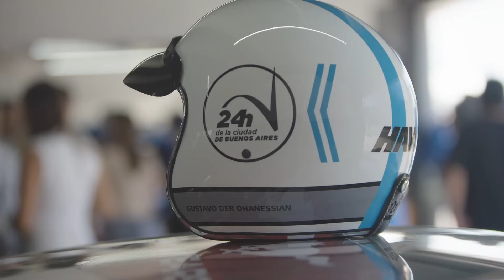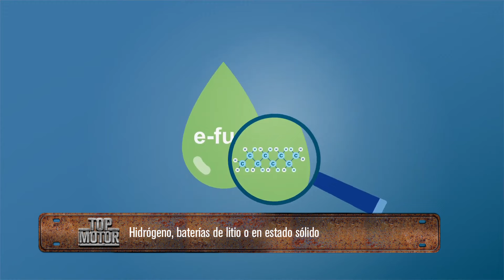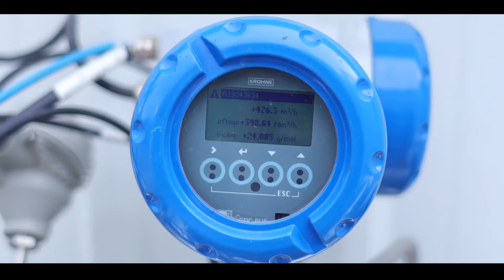El Mustang Mach-E hizo historia. Nuevo Nissan Kicks. Motores eléctricos vs. de combustión: informe.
Participamos de las 24 Horas de Buenos Aires en la edición en la cual por primera vez corrió el modelo auto eléctrico de Ford. Te contamos cómo es la nueva generación del crossover que Nissan presentó en EE. UU y que llegará a nuestro mercado en 2025. Y, además, en un informe especial veremos cómo avanza la electromovilidad en el mundo y cómo los motores a combustión resisten este embate. Edición Nº 330.